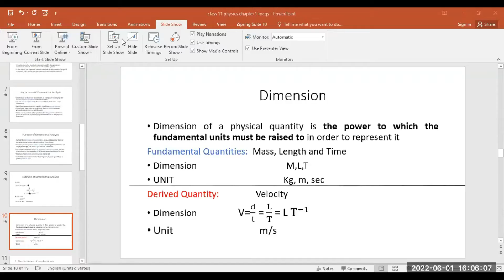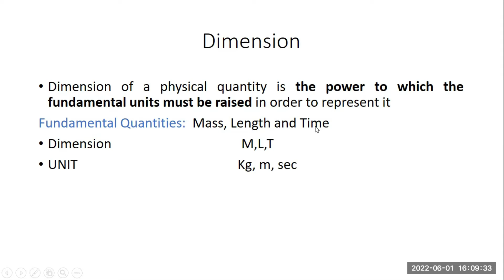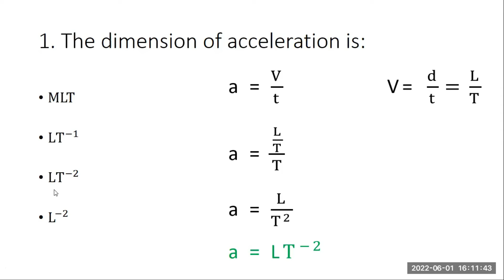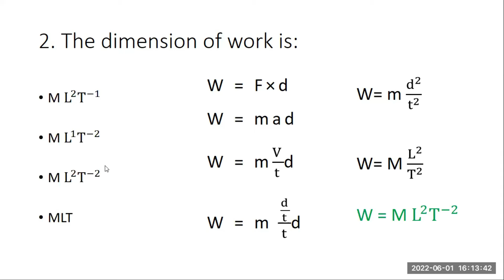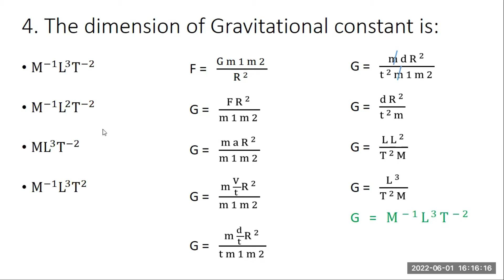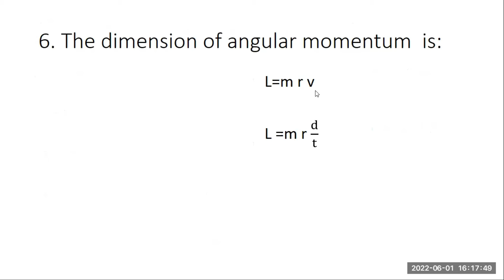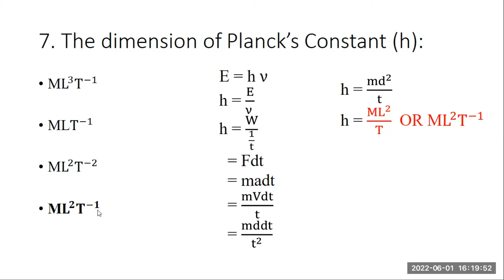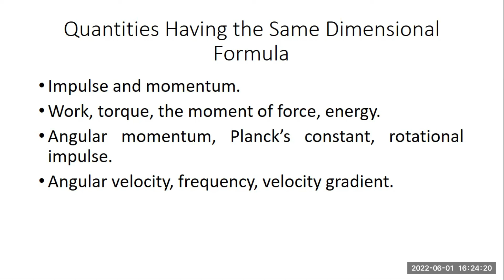How to make dimensions of Physical Quantities, Dimensions of physical quantities Class 11 Physics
How to make dimensions of Physical Quantities, Dimensions of physical quantities class 11 Physics, dimension formula
This video is about how to make dimensions of Physical Quantities. In this video, I have discussed dimensions and how to get dimensions of physical quantities in class 11 physics. At the end of this video, I have added some questions. You can write the answers to those questions in the comment section.

If you have any queries or questions then ask by contacting me.
I assure you that you like our content and understandable.